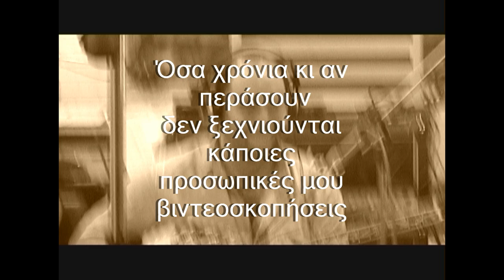MANOLIS KARANTINIS.mp4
Manolis Karantinis   (Aftosxediasmos)